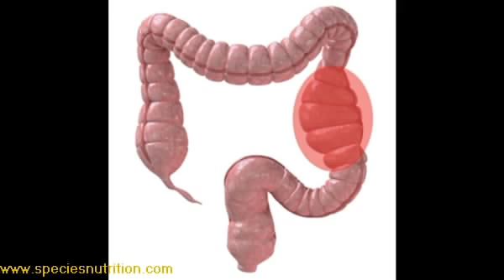Fiberlyze-SpeciesNutrition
Dave Palumbo talks about the science of fiber supplements and SPECIES NUTRITION's Fiberlyze product.